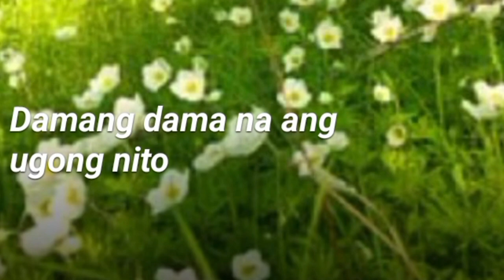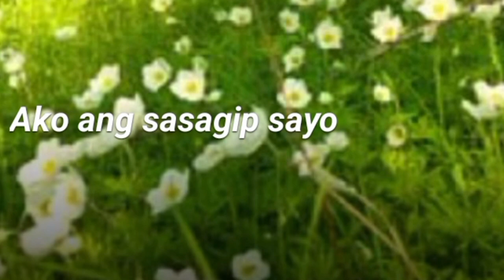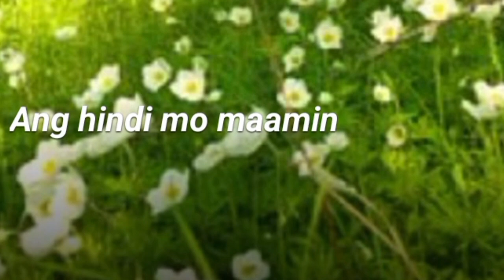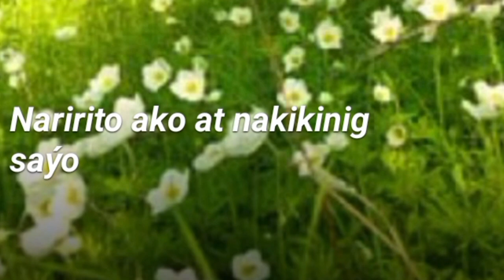Tadhana by UpDharmaDown